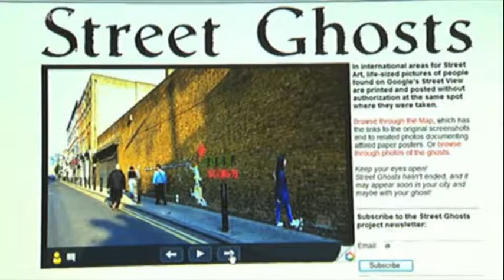SWR-Fernsehen TV on Street Ghosts by Paolo Cirio (German)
Street Ghosts - Paolo Cirio